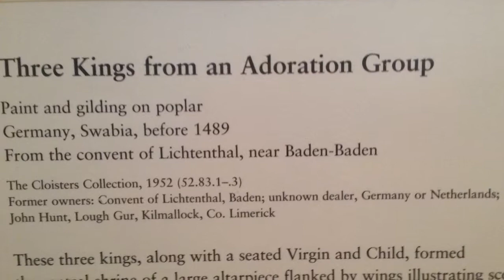CloistersHD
A trip to the Cloisters museum with friends in 2013.
Five different medieval European cloisters were disassembled and reassembled stone by stone to form The Cloisters in the northern tip of Manhattan.  The two 800-year old yellowish silverpoint windows depict the prodigal son gambling.  The solo stained glass angel represents the Annunciation.  The music is "Words of the Angel", composed by Ivan Moody and sung by Trio Midaeaval.